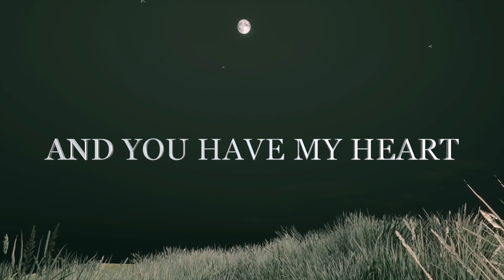I Belong to You and You Have my Heart for a Whole Life, Love Quotes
YOU HAVE MY SHOULDERS
IF YOU HAVE TO CRY
AND YOU HAVE MY HEART
FOR AN ENTIRE LIFE

     I Belong to You and You Have my Heart for a Whole Life my love 💘🌹💖